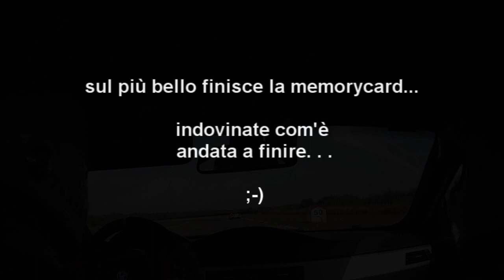BMW M3 E92 - Nardò handling track - 02.07.2011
a spasso con Nicola, turno stupendo..

peccato che la videocamera si ferma sul più bello..